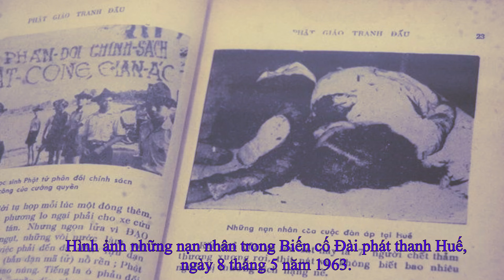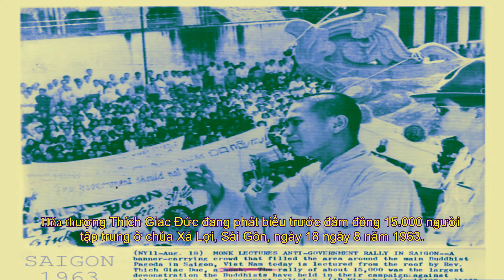Ông Ngô Đình Diệm theo đạo phật?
Yêu quý kênh thì ủng hộ nhé, thêm chút động lực ạ.
Lê Quang Lâm Techcombank: 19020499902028
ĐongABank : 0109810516